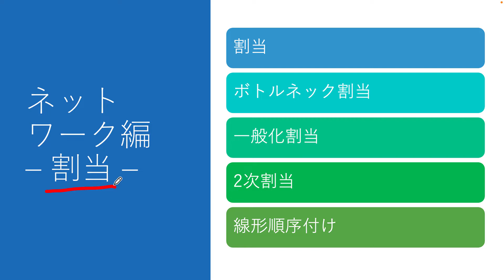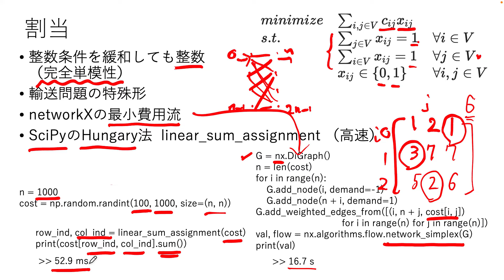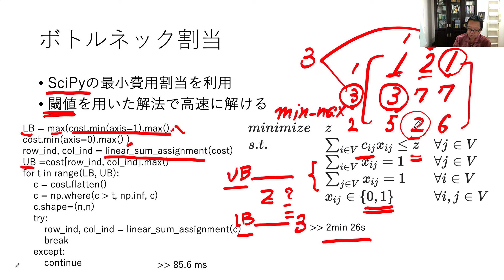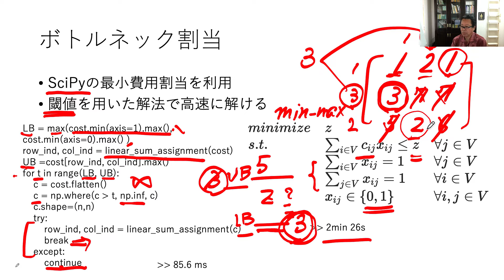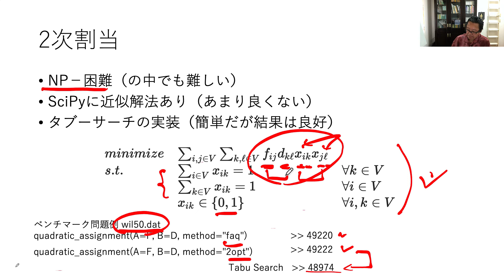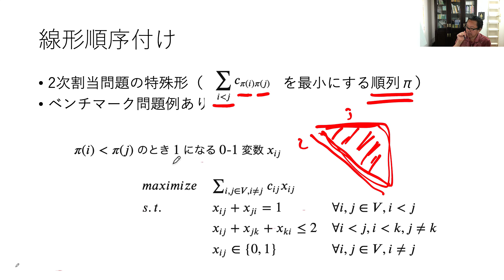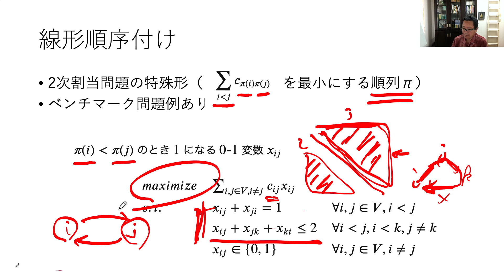Python言語による実務で役立つ100+の最適化問題（ネットワーク編：割当問題とその変形）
100+の最適化問題の第5回目で，ネットワーク編で割当問題とそのバリエーションについて解説してみました．ペンタブを買ったので，書きながら説明しています．
サポートページはこちらです．

Table of Contents:
00:00 - ネットワーク編 – 割当 –
00:31 - 割当
06:49 - ボトルネック割当
12:18 - 一般化割当
13:57 - 2次割当
17:20 - 線形順序付け

動画プレイリスト:
Juliaで数理最適化